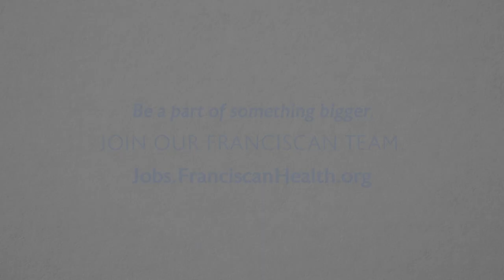Laurie – Career at Franciscan Health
Laurie is proud to work in the renowned Heart Center at Franciscan Health. The respect she receives, the joy, family atmosphere, and teamwork are just a few of the reasons why Laurie has spent her whole career at Franciscan.

Be a part of something bigger. Join our Franciscan team at jobs.FranciscanHealth.org.